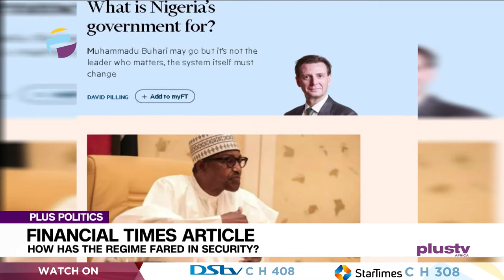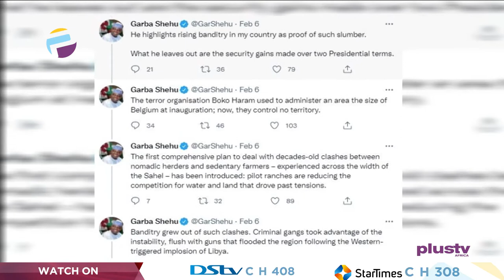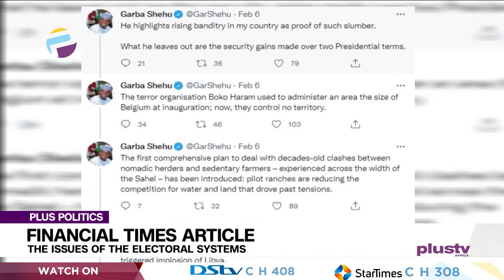Financial Times Article: How Has The Regime Fared In Security, Electoral Building? | PLUS POLITICS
The Financial Times has ridiculed the administration of President Muhammadu Buhari. In its latest publication noted that Nigeria has sleepwalked closer to disaster under him. In the article titled ‘What is Nigeria’s government for? David Pilling, the author, accused Buhari of not finding the solutions to the country’s economic quagmire, insecurity and electoral malpractices having spent two terms. Reacting, Garba Shehu, via his Twitter account wrote a letter to the editor of Financial Times, seeking to correct the points highlighted in the article.  He noted that Boko Haram now controls no territory.

Efe Wanogho, Security Expert And Segun Sopitan, Public Affairs Analyst joined us to discuss.